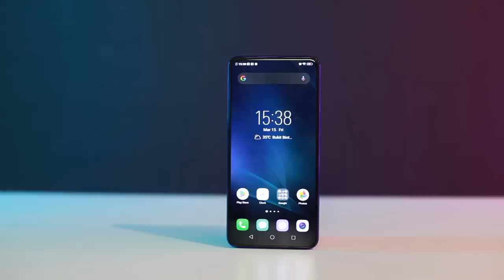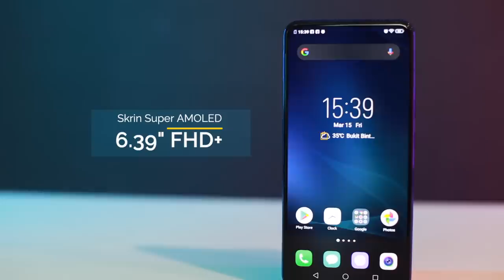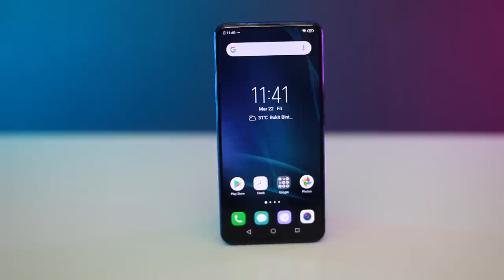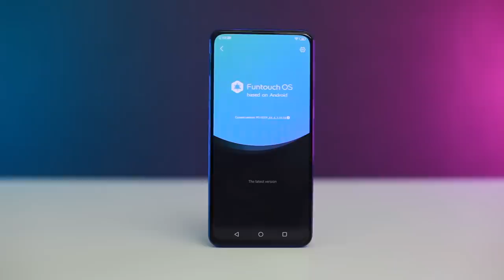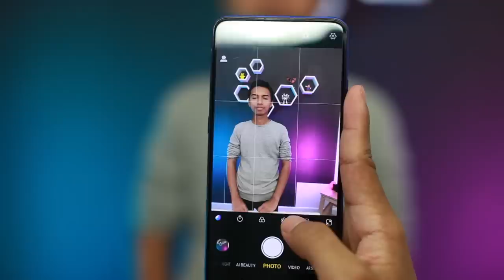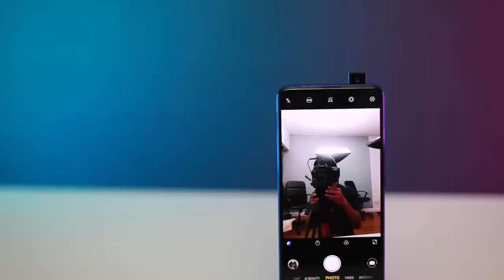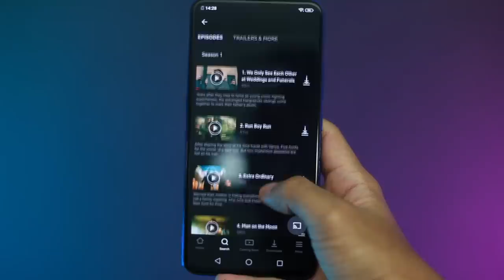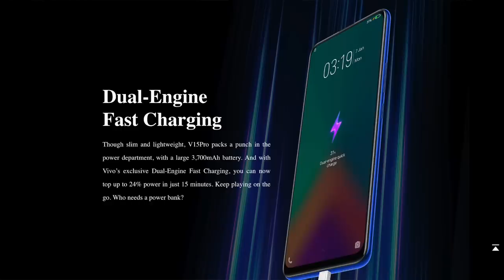Ulasan: Vivo V15 Pro - Menawarkan Pengalaman Seumpama Peranti Mercu Pada Harga RM1799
Vivo V15 Pro merupakan peranti kelas pertengahan dengan rekaan skrin penuhnya tanpa perletakkan takuk.

Ia membawakan paparan Super AMOLED sebesar 6.39-inci FHD+, cip Snapdragon 675, memori 6GB RAM, dan storan 128GB + mikroSD. Ia juga menyertakan penggambaran 48MP f/1.8 + 8MP f/2.2 + 5MP f/2.4, kamera hadapan 32MP, bersama kapasiti bateri 3700 mAh.